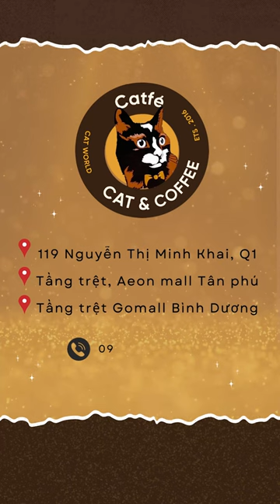Bóc phốt nhân viên thái độ lại ham ăn ham ngủ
ADD 1: 119 Nguyễn Thị Minh Khai, P Bến Thành, Q1, HCM
ADD 2:  G60 Ground Floor -  Gate L2,  AEON Celadon, Tan Phu, HCM
ADD 3: G19A Ground Floor - Khu tổ hợp thú cưng Petemo, AEON Celadon, Binh Tan, HCM
ADD 4: Ground Floor - Trung tâm thương mại Estella Place, Song Hành, Quận 2, HCM